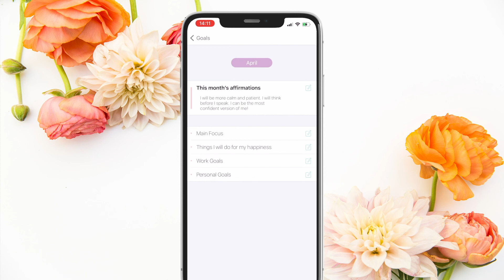The Happiness Planner® | Monthly Reflections + Goal Setting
The Happiness Planner® is inspirational planning & journaling platform designed to help you feel happier and more fulfilled by becoming more self-aware, embracing introspection as part of your routine, and cultivating positive thinking, mindfulness, gratitude, and personal development.

Features:
- Your Happiness Roadmap
- Daily inspirational quotes
- Daily motivational articles
- Schedules (which can sync with your Google & Apple Calendar with geo-tagging & photo functionality for location)
- To-do list (with the ability to star important items, cross out completed items, and have unfinished items automatically moved to the following day)
- Meal tracking with photo functionality
- Exercise tracking
- Yearly goals & reflections
- Monthly goals & reflections, and positive affirmations
- Daily happiness, health, productivity, and energy level tracker
- 18 Themed guided journals
- Voice notes & voice diary
- Free-form notes & lists
- Monthly live workshops (10+ per month)
- Past workshop recordings (now over 60 to choose from)

Special feature:
- Widgets (you can now add different features of Happiness Planner as widgets on your phone's home screen)

Available as mobile & web app - both of which sync.

Now available in English, French, German, Italian, Spanish, Portuguese, Russian, Arabic, Thai, Japanese, Mandarin, Korean, and Tagalog.